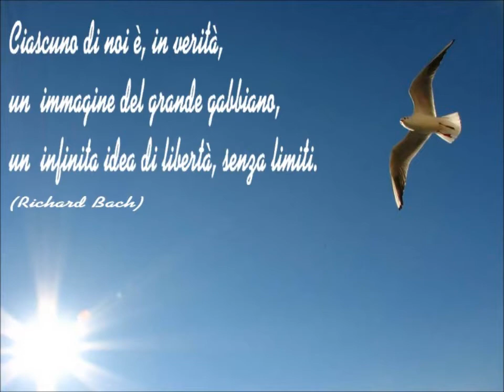Spot CE Preado 2013